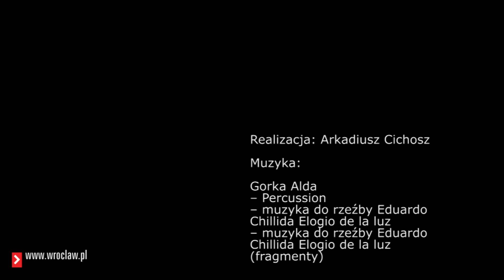Wystawa Eduardo Chillida - Brzmienia/Sonoridades